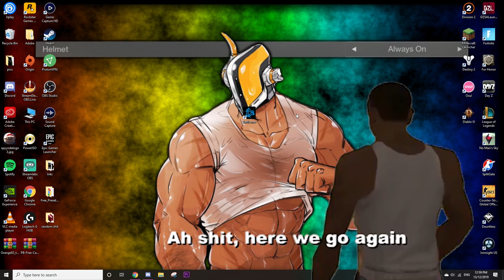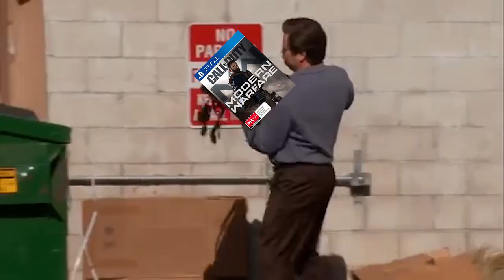Modern Warfare Infected.exe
Thank you everyone for the crazy suuport this year, It's been truly amazing!

♫Music Used♫
- Joey Trap "Squidwards Nose" Ft KG Smokey & KG Prince

Thank you Zylic for the amazing thumbnails!